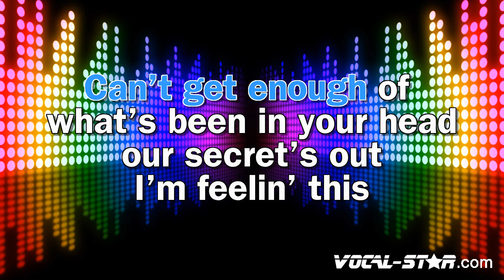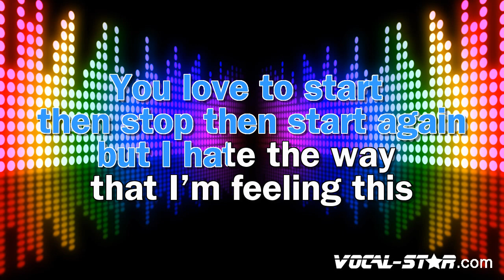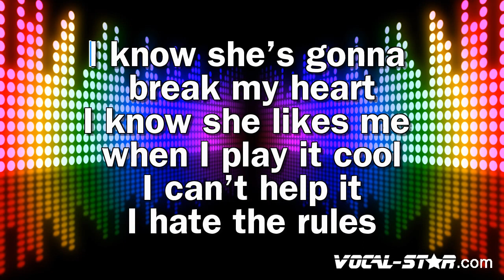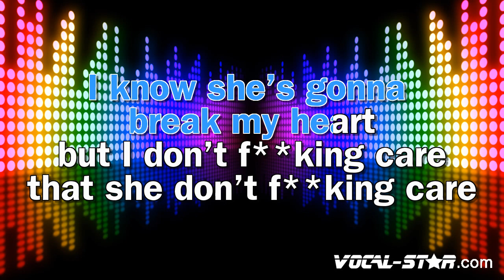Aiden Bissett - Tripping Over Air (Karaoke Version)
Lyrics

I hear you talking in your sleep again
You're holding onto something real
Can't get enough of what's been in your head
Our secret's out and I'm feeling this
Is there something on your mind 'cause
You're the only thing on mine, love
Wanna tell you all the time but
I know
She likes boys that play guitar
Tattooed arms and a beat up car
I know she's gonna break my heart
I know
She likes me when I play it cool
I can't help it, I hate the rules
But I don't f**king care
That she don't f**king care
I'm tripping over air
Trying to read your mind
No, I don't f**king care
Trying to get it right
So why'd you go ahead and tell your friends?
You got me twisted up in how I feel
You love to start then stop then start again
But I hate the way that I'm feeling this
I know
I know
(I know, but I don't f**king care)
Trying to read your mind (trying to read your mind)
I know
Trying to get it right (trying to get it right)

- Code YT10 at checkout.